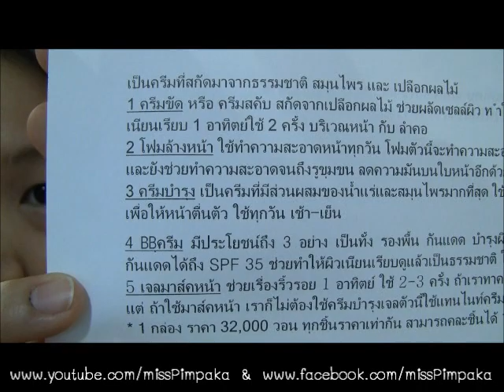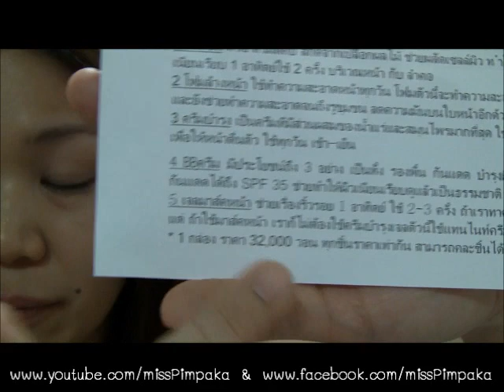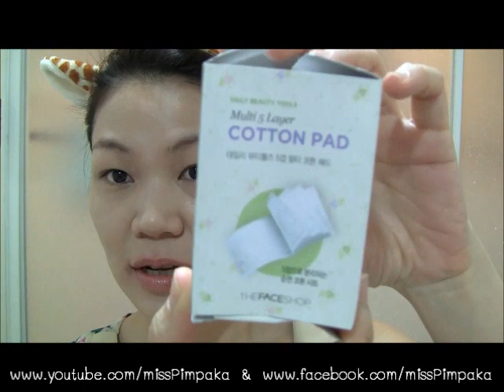พิมจิ กิมจิ รีวิว โฟมล้างหน้า Dr Closee Cleanser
โฟมล้างหน้าตัวนี้ สำหรับคนขี้เกียจอย่างพิมจริงๆค่ะ  ชอบเลย  กลับไปเกาหลีอีกคราวนี้จะซื้อมาตุดซัก 2 ขวด อิอิ